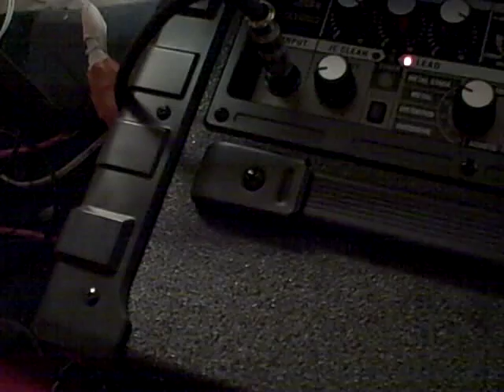Roland Cube 20X sound bytes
Roland Cube 20X sound bytes,this is not a review but I would recomend this little prac. amp to anybody.
Best sounding amp in its class no doubt,dont let the size fool you,sounds very warm with lots of gain.Big bottom end.